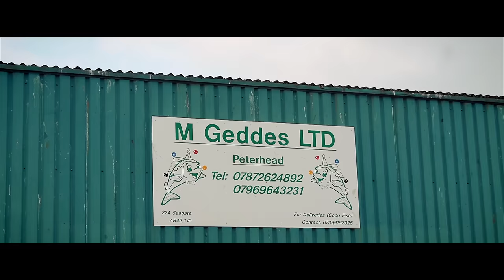Peterhead Golf Club - Episode 39 Off the Beaten Track